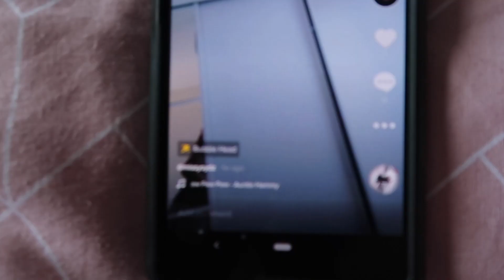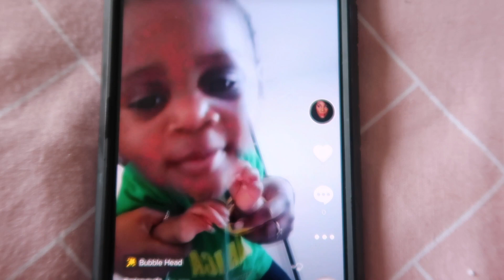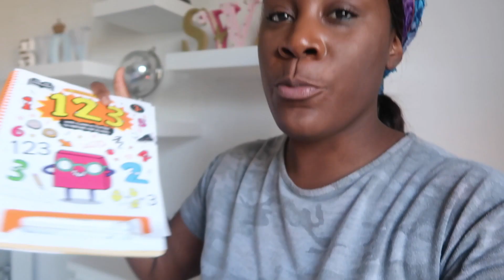QUARANTINE DAY IN THE LIFE | SINGLE MUM OF 2 | NON STOP COOKING & CLEANING | UK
OPEN ME

Uploading schedules
Monday - Lifestyle / Vlogs
Tuesday - Makeup
Thursday - More makeup LOL
* I may post a bonus video during the week*

Uploading time: 21:00PM GMT

I am finally uploading a vlog!

I know have been slacking on uploading vlogs & lifestyle videos, that’s because I want to make sure I am putting up quality content that people will enjoy and watch.

 This is a 2 day(s) vlog, which I apologise for that as I kept forgetting to pick up the camera LOL

This vlog highlights what my day is typically like in general regardless going through lockdown or not however I guess the emotions and mentally it feel’s different due to the whole situation caused by the COVID-19 . Being a single mother with two young children under the age of 4 it is pretty intense being in a household 24/7. Not being expose to outdoor activities or normality such as school/nursery & work can have a negative effect on the mental health. I am trying my best to make things as normal as possible for myself and my children. I try to dedicate time for them, which could be from cuddling and kissing down to home schooling, however what I have notice with my behaviour I can’t stop cleaning and cooking. Which has also been my strongest domesticated skill set but this is to the extreme now lol

Normal to Dry

FOUNDATION REF

Mac Prolong Wear - NW45
Clinque beyond perfecting foundation + concealer - 28/clove
Black opal true color foundation - Carob
Makeup forever Ultra HD/HD - y535/178
Maybelline Fit Me Dewy + Smooth - 360/Mocha
La girl Pro Coverage foundation - Rich Cocoa
Kat v d Lock it foundation - Deep 78 Neutral
Hourglass Seamless Vanish Foundation Stick - Chestnut
huda Beauty Faux Filter Foundation -520g Nutmeg
Maybelline superstar 24 hour foundation - Cocoa
Nars Natural Radiant Long wear - New Caledonia
L'oreal True Match foundation - 10.D/10.W Deep Golden
Makeup revolution Fast base - F/15/16
Revolution pro coverage camouflage foundation - F 15 & 16
Estee Lauder double wear foundation - 7W1 Deep spice
L’oreal infallibile fresher foundation -375 dark amber
Rimmel London Matte Lasting foundation - 601 Soft chocolate
Juvia’s place I am magic foundation - Togo 210
L’oreal infallibile 24hr Matte cover - 370 Mocha

REAL RAW DAY IN THE LIFE | NOT A GOOD DAY| SUNDAY COOKING | SINGLE MUM/MOM OF 2 UNDER 4 | UK